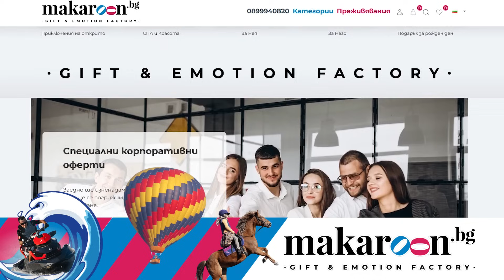Какво ни разказаха ТИНО и СТАНИ от Сървайвър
В днешния епизод ще си поговорим със героите на Сървайвър Сезон 7 - Тино и Станилия. Ще обсъдим тяхната игра, виждания и какво не им се получи.

Подарете незабравимо изживяване от с промо код nadcast10 за 10% отстъпка.